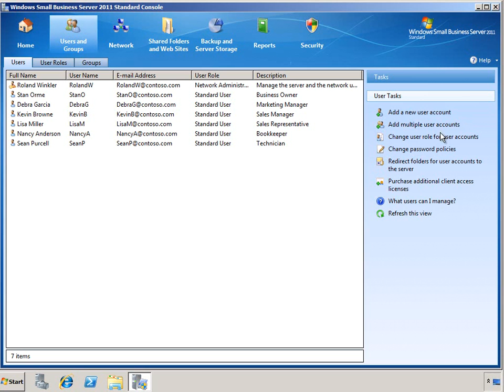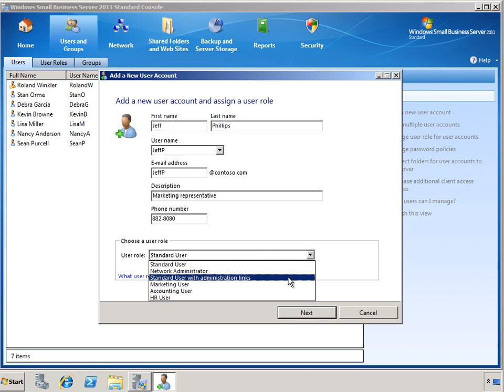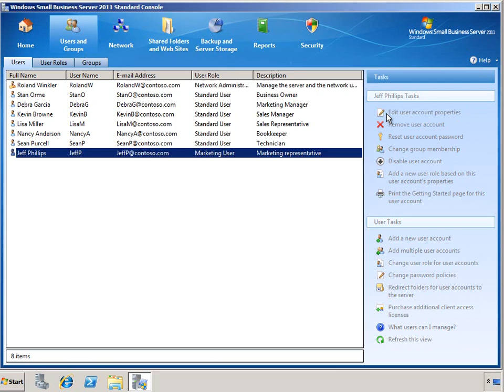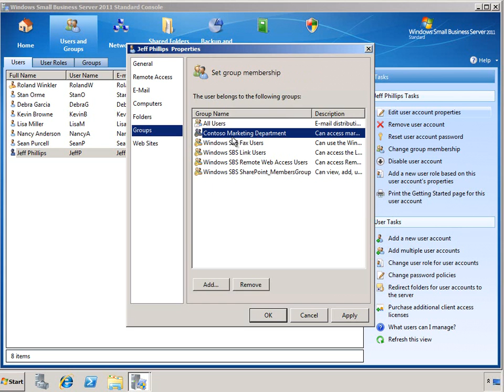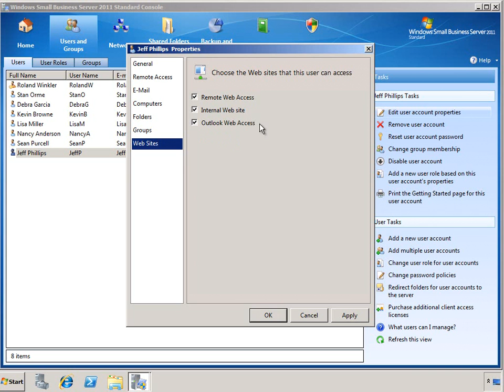SBS 2011 Standard Learning Bites - Managing Users.wmv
A short screen capture demonstration with voice-over commentary about creating and managing user accounts with Windows SBS 2011 Standard.